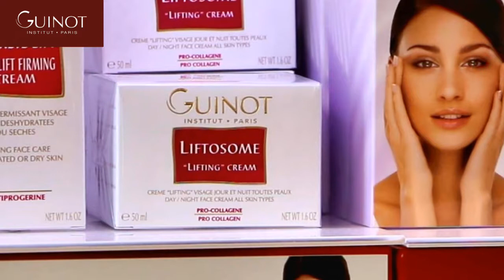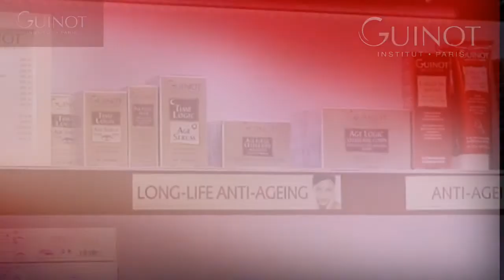Discover the Guinot difference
What makes Guinot discover to other Skincare brands?